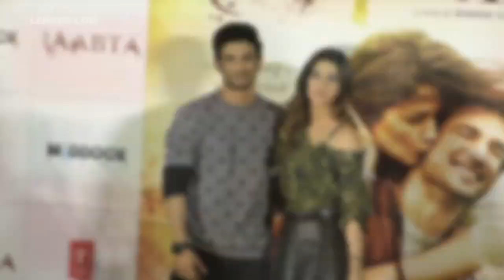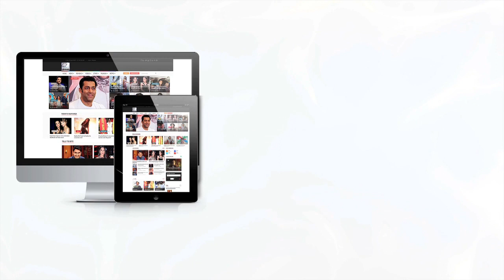Sushant Singh Rapjut & Sara Ali Khan Meet For Kedarnath | Lehren TV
Sushant Singh Rajput and Sara Ali Khan were snapped while taking the readings for their upcoming film Kedarnath.